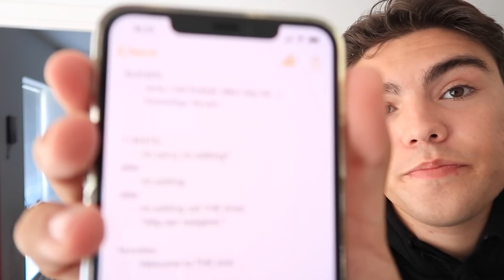sådan laver du McDonalds Karamel Frappe (opskrift)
bruger for mange penge på maccen...

✩åben her✩

✪S T A L K  MIG·

✪ SEND BREVE =
-Jeg har fået lov til at "låne" denne adresse af en virksomhed (så det er IKKE min), til jer som vil sende post (husk; ik brug penge på mig) :

der SKAL stå dette på forsiden af brevet:
"Til Asien Møbler"
"Att. Petar "
adresse = Gammel Kongevej 89, 1850 Frederiksberg